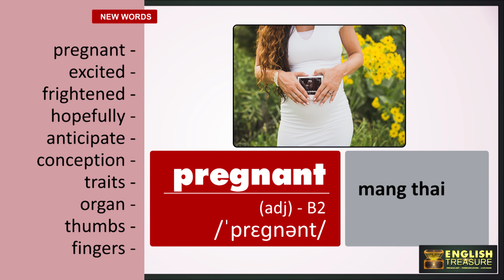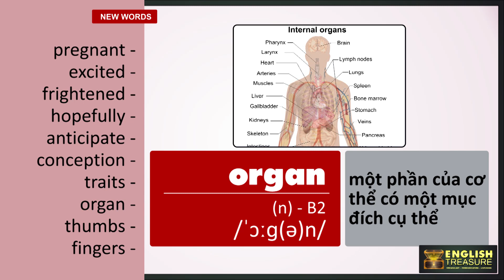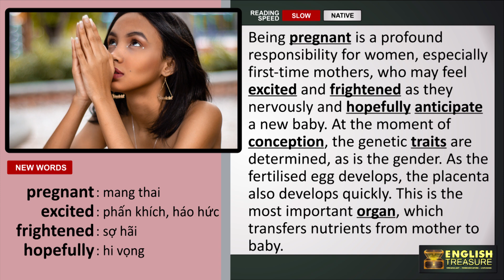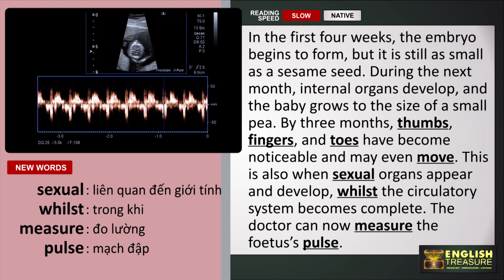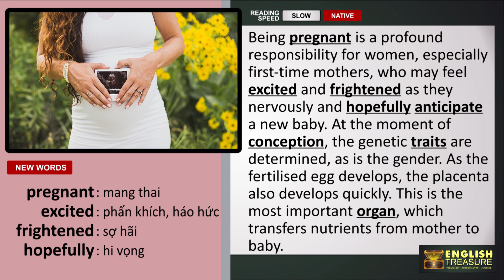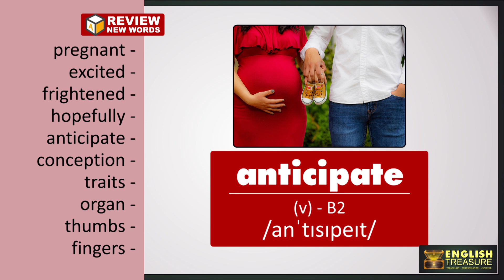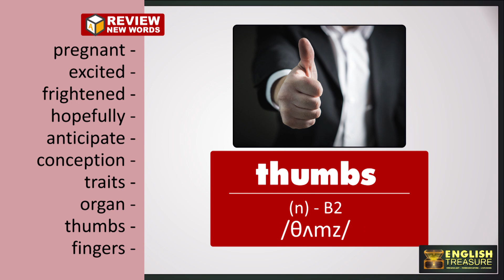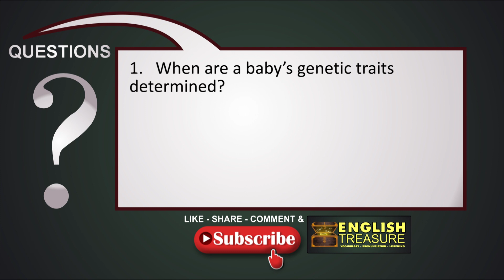Pregnancy: English Treasure - Vocabulary, Listening, Pronunciation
Học từ mới, luyện phát âm các từ vựng và trau dồi kỹ năng nghe bài đọc tiếng Anh qua chủ đề Pregnancy.

Study vocabulary and pronunciation, and practice listening to English words related to the topic of Pregnancy.

Other Videos from English Treasure

Lesson script:

Being pregnant is a profound responsibility for women, especially first-time mothers, who may feel excited and frightened as they nervously and hopefully anticipate a new baby. At the moment of conception, the genetic traits are determined, as is the gender. As the fertilised egg develops, the placenta also develops quickly. This is the most important organ, which transfers nutrients from mother to baby.

In the first four weeks, the embryo begins to form, but it is still as small as a sesame seed. During the next month, internal organs develop, and the baby grows to the size of a small pea. By three months, thumbs, fingers, and toes have become noticeable and may even move. This is also when sexual organs appear and develop, whilst the circulatory system becomes complete. The doctor can now measure the foetus’s pulse.

Each day sees change, as the baby’s organs are gradually perfected. The mother begins to feel stirring and then, occasionally, kicking from the tiny feet. It is remarkable to see a baby develop from a sesame seed to, when the birth is imminent, an average weight of 2.8 to 3.5 kg.